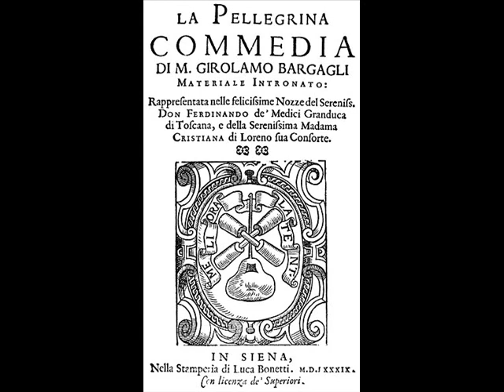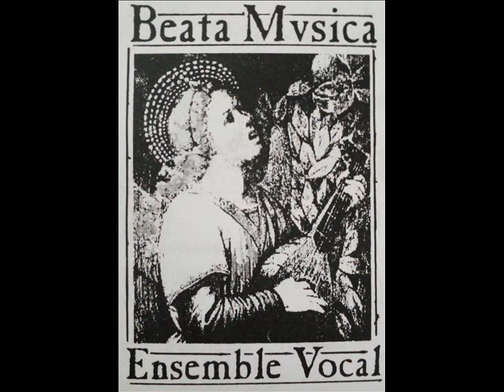Giovanni de Bardi - Miseri habitator - Quarto intermedio per La Pellegrina, 1589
Giovanni de Bardi (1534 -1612) - Miseri habitator - poema de Giovanbatisto Strozzi, Quarto intermedio de La Pellegrina -1589), rappresentata  a Firenze nelle felicissime Nozze del Serenissimo Don Fernando de Medici, Granduca di Toscana e della Serenissima Madama Christina di Loreno
Ensemble vocal Beata.mvsicA - Arnaud Bahuaud, orgue
Gilles Grimaldi, direction
Eglise Saint-Ambroise, Paris - mai 2018